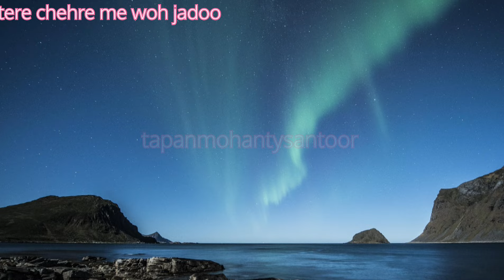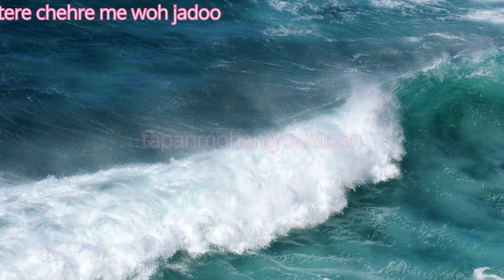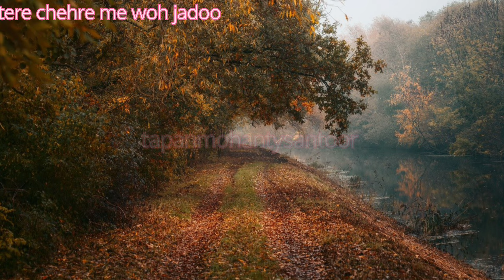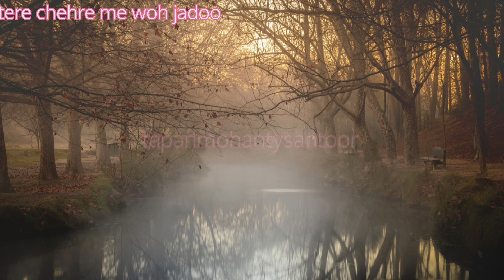Tere Chehre Mein Woh Jadoo Hai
Tere Chehre Mein Woh Jadoo Hai on santoor instrumental

Movie/album: Dharmatma
Singers: Kishore Kumar
Song Lyricists: Indeevar (Shyamalal Babu Rai)
Music Composer: Anandji Virji Shah, Kalyanji Virji Shah
Music Director: Anandji Virji Shah, Kalyanji Virji Shah
Music Label: Venus Records
Starring: Feroz Khan, Hema Malini, Premnath
Release on: 30th May, 1975

santoor played by: Tapan Mohanty

Instrumental music
Bollywood instrumental music